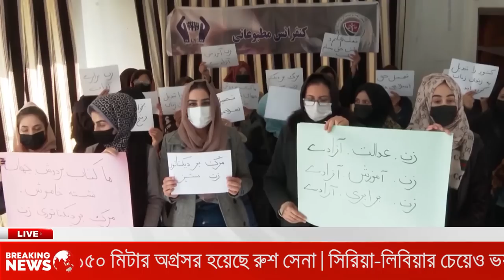আন্তর্জাতিক সংবাদ Today - 1 May'23 BAC World News বিশ্বসংবাদ Latest World news